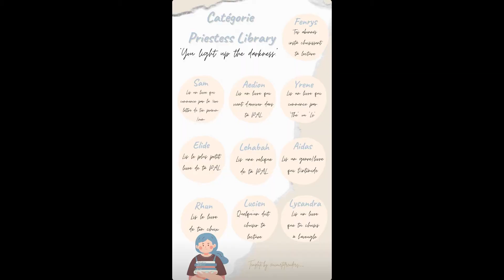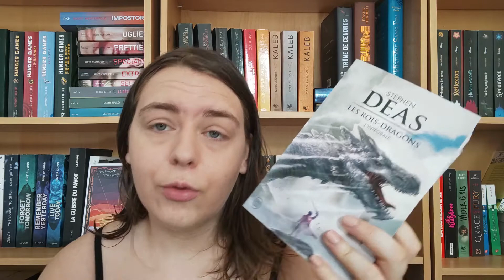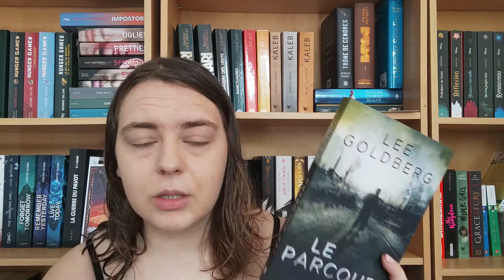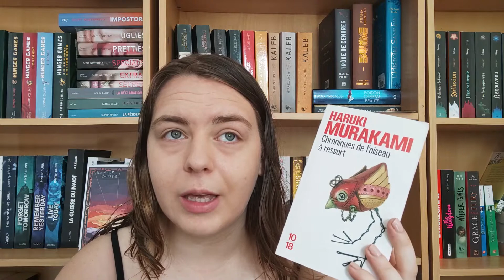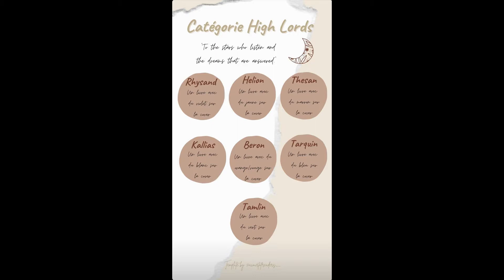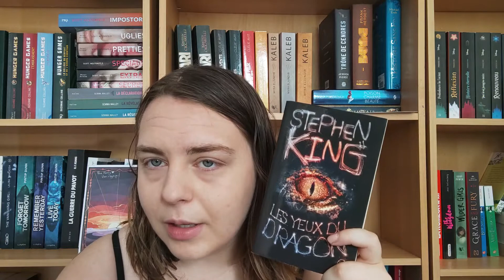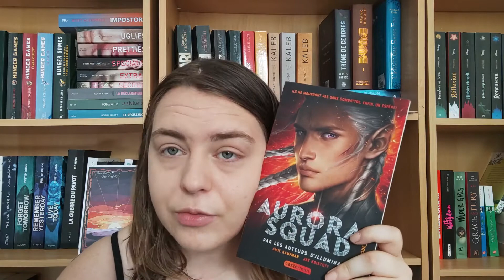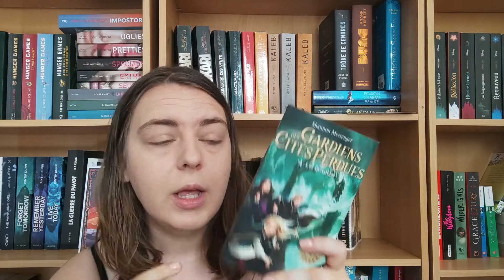Ma PAL du challenge A Court of Readers - Eté 2021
Hallo les bookpotes,

Je vous présente ma pile à lire du challenge organisé par le bookclub A Court of Readers.
Ce challenge est organisé par Lauralee et Valentine sur Instagram.

Livres mentionnés dans cette vidéo :

Menu "Priestess Library"

Fenrys : Les rois-dragons de Stephen Deas
Sam : Rebecca Kean tome 1 de Cassandra O'Donnell
Aedion : Nevernight tome 2 de Jay Kristoff
Yrene : Le livre des anciens tome 2 de Mark Lawrence
Elide : Le parcours de Lee Goldberg
Lehabah : L'atlas d'émeraude tome 1 de John Stephens
Aidas : Chroniques de l'oiseau à ressort d'Haruki Murakami
Rhun : L'empire d'écume d'Andrea Stewart
Lucien : Gardiens des cités perdues tome 3 de Shannon Messenger
Lysandra : Rêves d'envol tome 2 de Kelly St-Clare

Menu "High Lords"

Rhysand : Les livres de la terre fracturée tome 3 de N.K. Jemisin et La prophétie de l'arbre de Christophe Misraki
Helion : Gods of Men tome 2 de Barbara Kloss et Sharakhaï tome 3 de Bradley P. Beaulieu
Thesan : Les yeux du dragon de Stephen King et Gods of Men tome 1 de Barbara Kloss
Kallas : La dernière fille de Riley Sager et Troie ou la trahison des dieux de Marion Zimmer Bradley
Beron  : The Bone Season tome 2 de Samantha Shannon et Aurora Squad tome 2 de Jay Kristoff et Amie Kaufman
Tarquin : Le secret de Lomé tome 1d'Alexiane de Lys et L'assassin royal tome 3 de Robin Hobb
Tamlin : Les livres de la terre fracturées tome 2 de N.K. Jemisin et Gardiens des cités perdues tome 4 de Shannon Messenger

°Où je suis ?°

Livreaddict : RomyRead